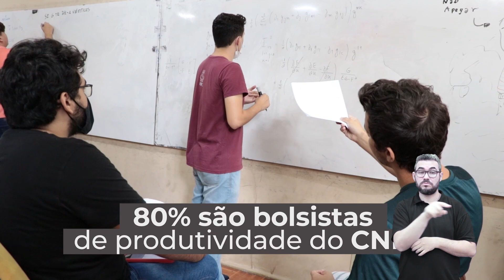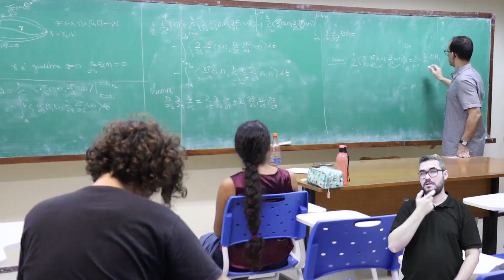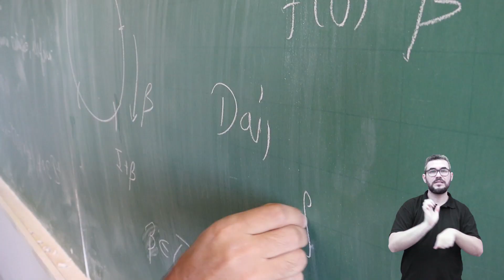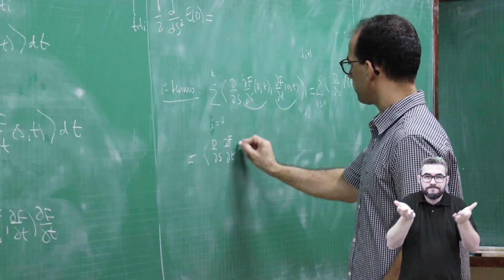Programa de Pós-Graduação em Matemática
Este programa é um dos mais antigos e consolidados da universidade. Com intensa produção científica e articulação internacional, mais de 400 mestres e 100 doutores já foram formados.

Ficha técnica
Produção: Celina Paiva
Reportagem e edição de texto: Lia Aderaldo
Imagens: Álvaro Graça Jr, Gutiérrez Reges e Nilson Filho
Edição de imagens: Roney Anderson e Lamonier Rodrigues
Janela de Libras: Secretaria de Acessibilidade UFC Inclui